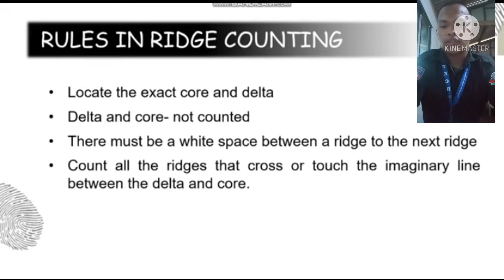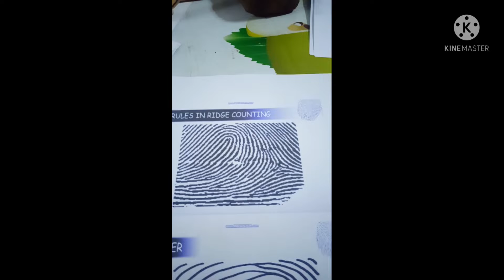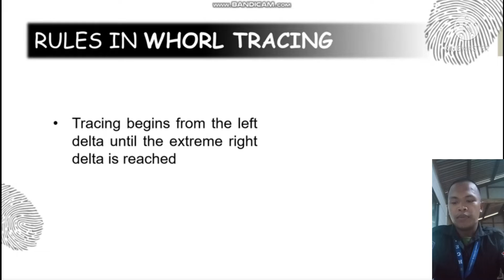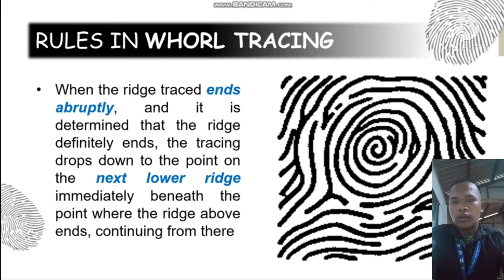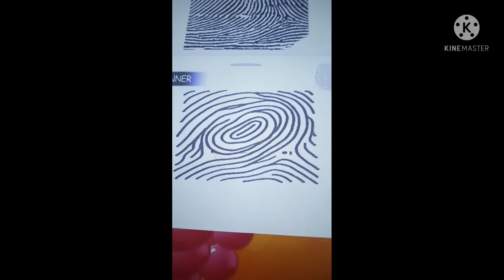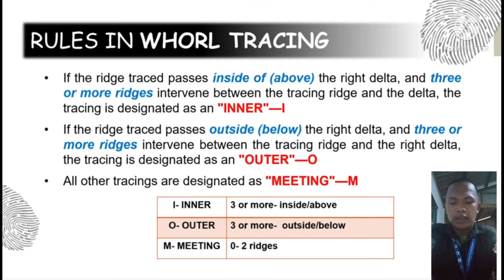WHORL TRACING AND RIDGE COUNTING